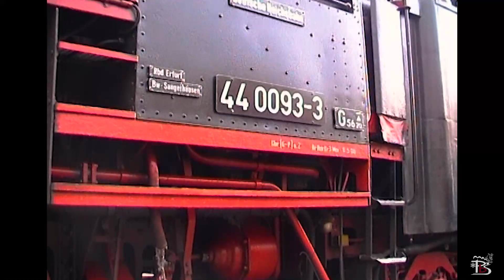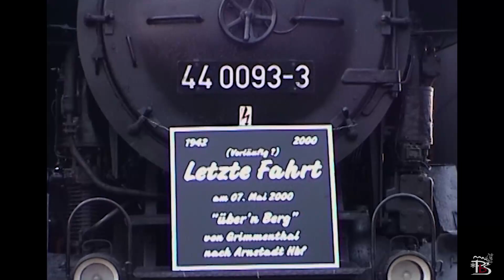21 of 24 | Trauriger Abschied | Letzte Fahrt vom Öl-Jumbo 44 0093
Der 07. Mai 2000 war ein trauriger Tag für die zahlreichen Fans des Öl-Jumbos, denn an diesem Tag absolvierte dieses zuverlässige Kraftpaket seine Abscheidsfahrt. Natürlich ging es noch einmal über den Berg, von Arnstadt nach Meiningen und wieder zurück. Auf der Hinfahrt wurde 44 0093 von 94 1292 unterstützt.

Kamera: Danny Teuchert, Patrick Theis, Max Bussemas
Postproduction: Max Bussemas